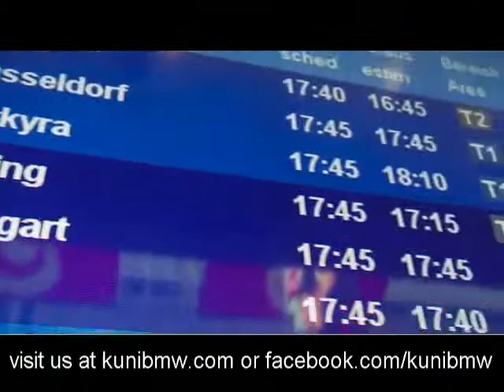BMW club china